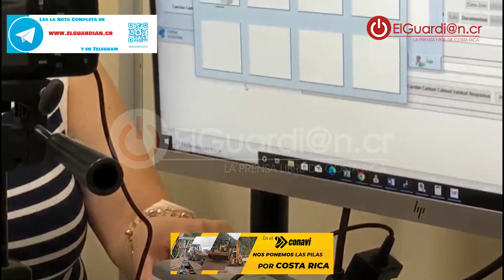Migración inicia la transición hacia una nueva identificación digital para extranjeros residentes